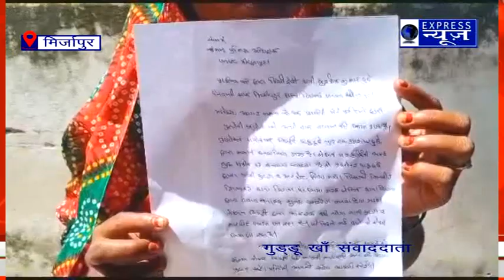पटीदारों से मारपीट करने एवं परेशान करने पर युवती पहुंची पुलिस अधीक्षक से लगाने न्याय की गुहार।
EXPRESS NEWS

Express News Mirzapur is a news hub which provides you with comprehensive up-to-date Hindi news coverage from all over India and World.
Get the latest Hindi top stories, Hindi Breaking Stories, Hindi live news ,current affairs news in Hindi, Sports News in Hindi,
business News in Hindi, entertainment News in Hindi, politics News in Hindi, astrology News in Hindi, spirituality News in Hindi,
and many more here only on Express News Mirzapur.